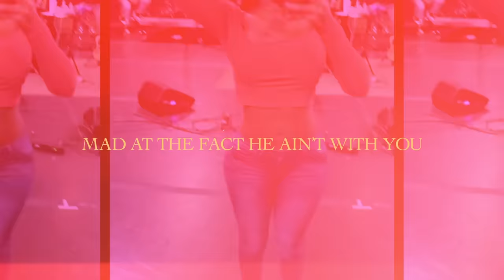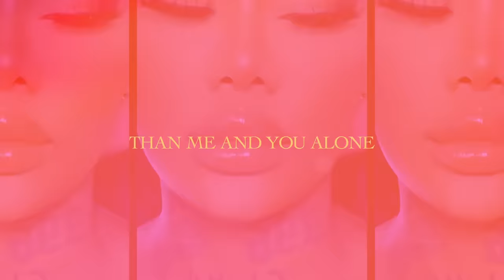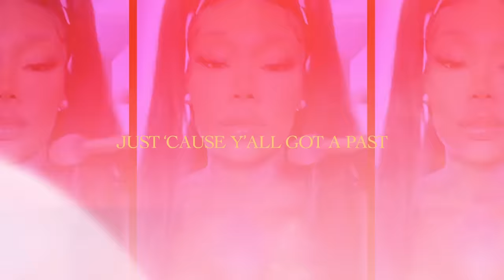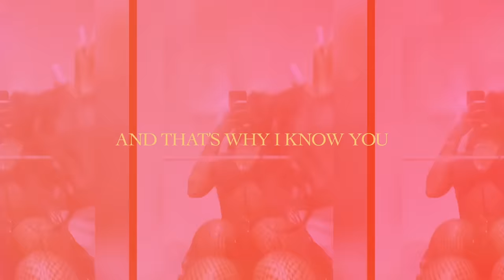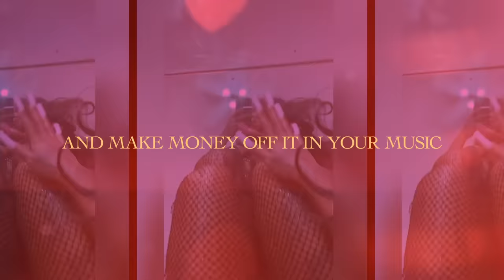Summer Walker - Bitter (Narration by Cardi B) [Lyric Video]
Summer Walker - Bitter (Narration by Cardi B)